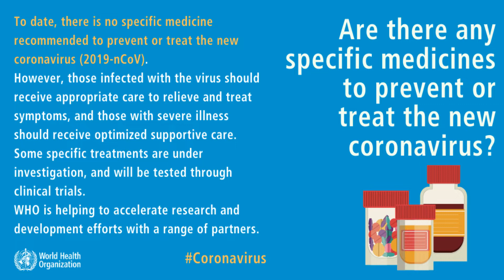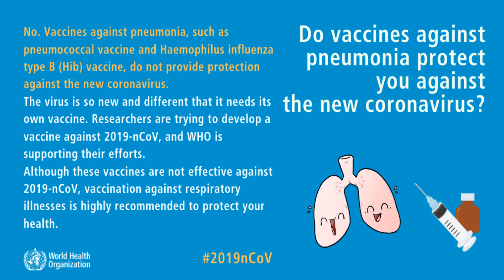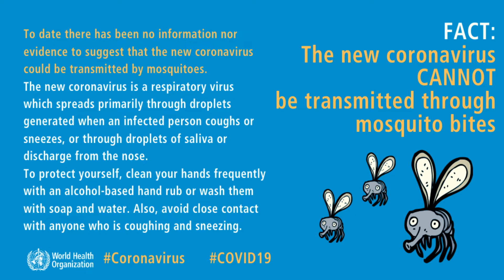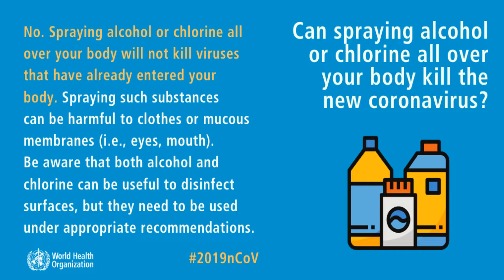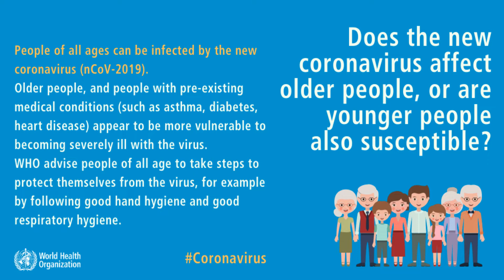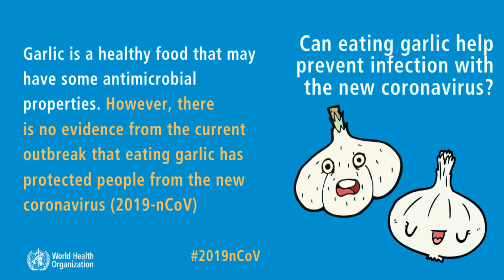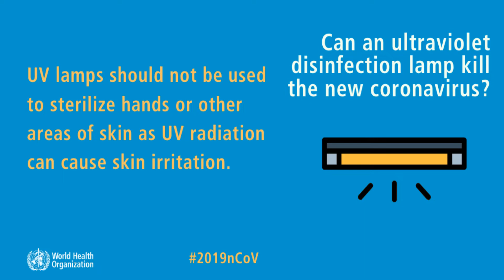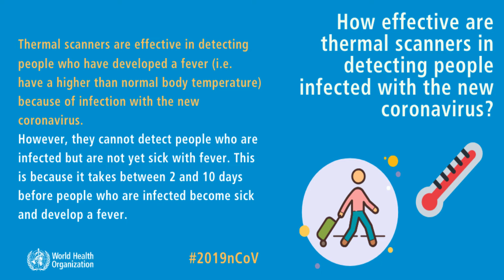Debunking myths of the COVID-19 | COVID-19 misconceptions | @who Facts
Myths and misconceptions of the COVID-19 are multiplying by the day. The purpose of this video is to debunk some myths and provide accurate information from the @World Health Organization (WHO)

Ever since the outbreak of the novel Corona Virus, updates have been provided daily by governments and the WHO. Panic is on the rise as are conspiracy theories and rumors such as the claim that Africans are immune from COVID 19. This video provides some useful Tips & Facts to keep you and your family safe.